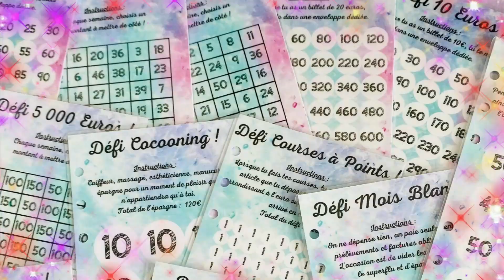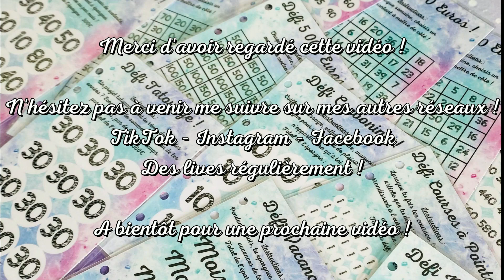3 ASTUCES BUDGET (NOURRITURE / LOISIRS / AMEUBLEMENT) - #1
● PRODUITS PRÉSENTÉS ●

● ME CONTACTER ●

Merci d’être là, sans vous je ne serais pas là aujourd’hui à m’éclater dans mes vidéos et à vivre ce que je vis !